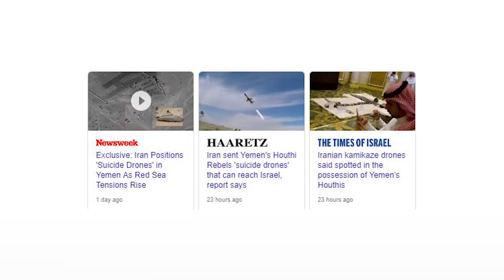Iran-Israel Conflict Escalates? Middle East: A Battle ground for Drones only?